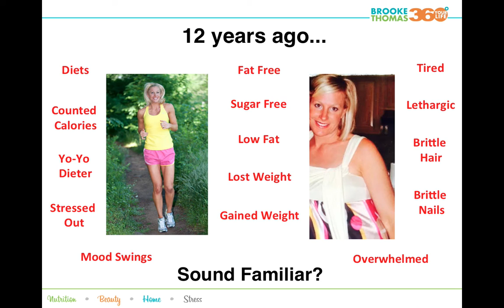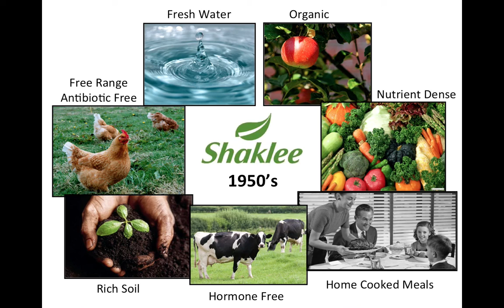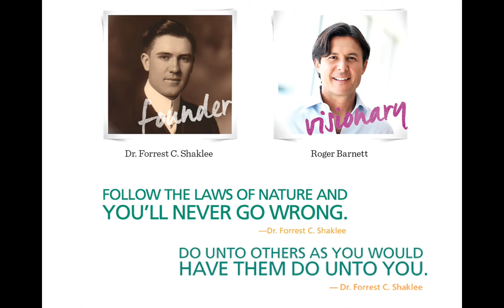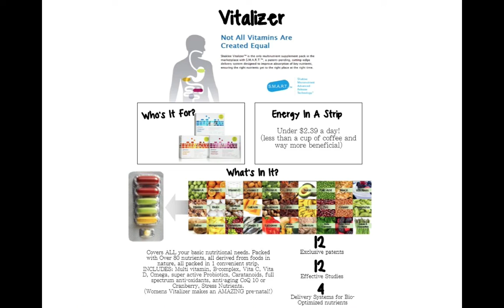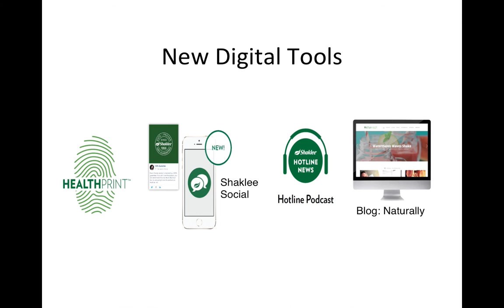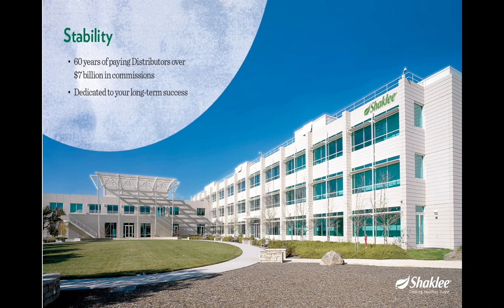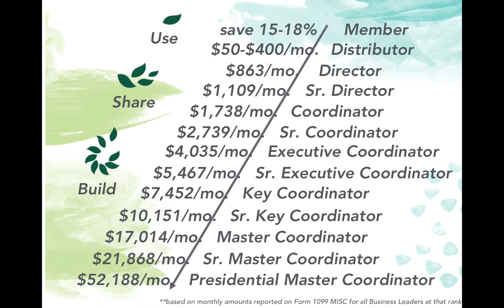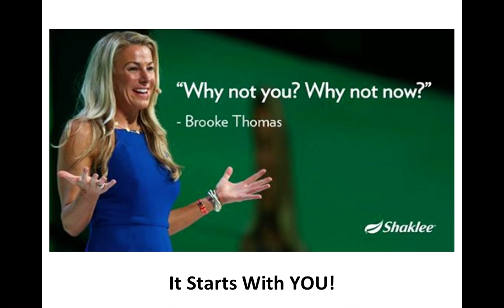NEW Shaklee Opportunity Presentation - Brooke Thomas